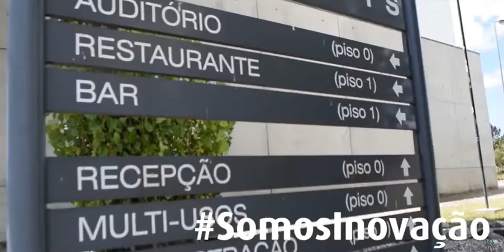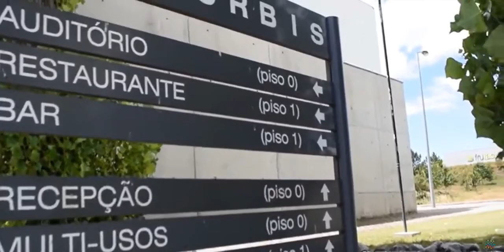🇵🇹COMO É MORAR EM COVILHÃ - PORTUGAL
Relocation em Portugal com a Viva em Portugal: Whatsapp direto da Karol

»»Os Vídeos desse canal são de caráter informativo e se precisar de um auxílio mais profundo sugerimos que busque uma ajuda especializada»» Agradecemos a compreensão. Nesse vídeo falo sobre o município de Covilhã em Portugal.
Por ser um lugar bem frio no inverno, muitas pessoas optam apenas para visitar Covilhã a passeio, conhecer a neve na Serra da Estrela e buscar lugares menos frios para se viver. Por esse motivo, os aluguéis não são tão caros e a cidade ainda conta com uma das melhores faculdades de Portugal.

Relocation em Portugal com a Imobiliária Viva em Portugal: Whatsapp direto da imobiliária
»»Os Vídeos desse canal são de caráter informativo e se precisar de um auxílio mais profundo sugerimos que busque uma ajuda especializada»» Agradecemos a compreensão.